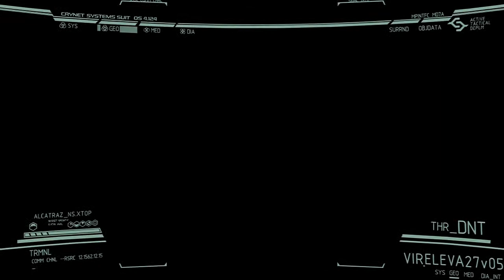Crysis 2 - Walkthrough - Episode 11 - Gate Keeper - Part 2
The world has been ravaged by a series of climatic disasters and society is on the verge of total breakdown. Now the aliens have returned, with a full invasion force bent on nothing less than the total annihilation of mankind, starting by trying to rip the heart out of Earth's most iconic city.